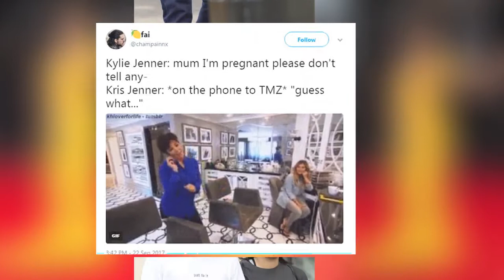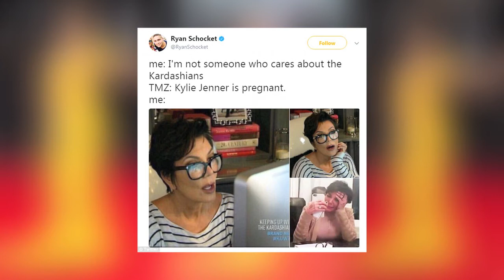Kylie Jenner Pregnant With Boyfriend Travis Scott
Kylie Jenner Pregnant With Boyfriend Travis Scott - The Kardashian family is growing! Kylie Jenner is pregnant. She is reportedly expecting her first child with boyfriend Travis Scott.  The 20-year-old E! reality star and makeup mogul has been romantically linked to her rapper beau since at least early April, when the pair attended the 2017 Coachella Arts & Music Festival together.